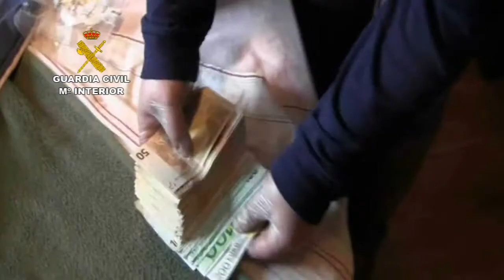Operación Scavenger. Operaciones de la Guardia Civil. Burgos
La Guardia Civil, en el marco de la operación SCANVENGER, ha detenido en las provincias de León, Salamanca, Madrid, Badajoz, Cáceres, Cantabria y Burgos, a los 15 integrantes de una red que se dedicaba a robar maquinaria industrial y de obra para venderlas en otros países.
A los detenidos se les imputan los delitos de hurto de maquinaria industrial, receptación, apropiación indebida, estafa, falsedad documental, usurpación de identidad, contra la salud pública y asociación ilícita.
La operación se inició cuando la Guardia Civil tuvo conocimiento de la sustracción de dos máquinas telescópicas, una retroexcavadora y un rodillo apisonador pertenecientes a dos empresas de Burgos.
En los registros practicados se han intervenido 2 máquinas telescópicas, una retroexcavadora, así como un rodillo apisonador, abundante documentación falsa, facturas, sellos y 42.550 euros en efectivo. Por otro lado, los agentes han incautado 85 gramos de cocaína y MDMA, así como 64 cajas de anabolizantes y 20 jeringuillas.